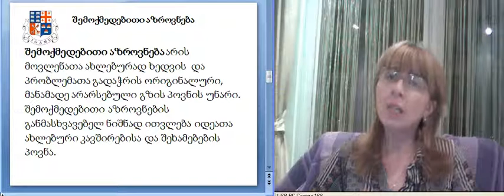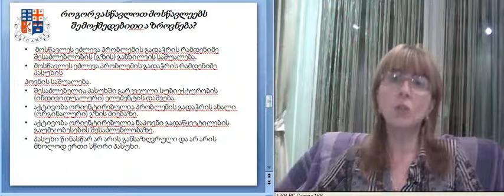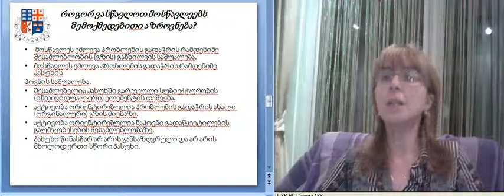ლექცია 5, ნაწ. 2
სოფიკო ლობჟანიძე. პედაგოგიური პროცესის დაგეგმვა